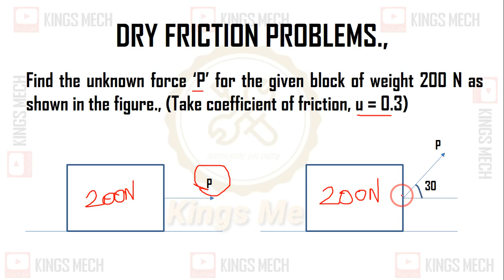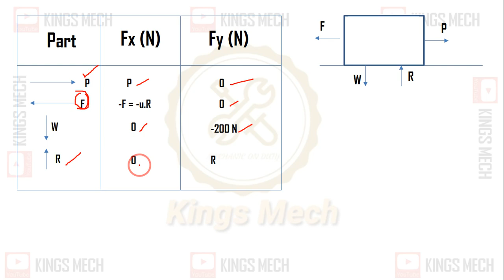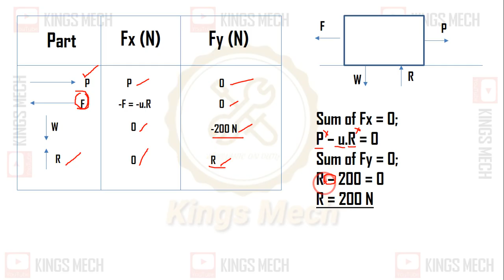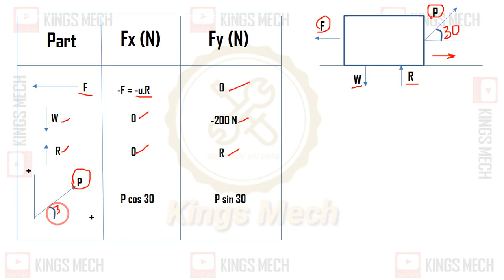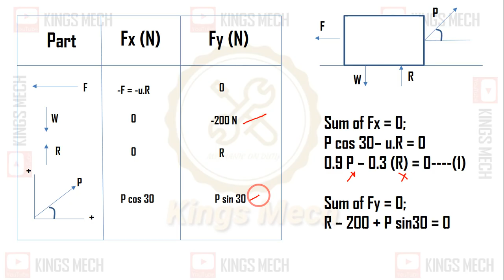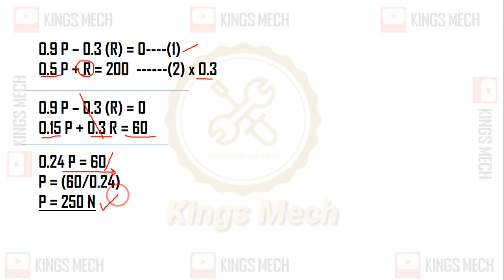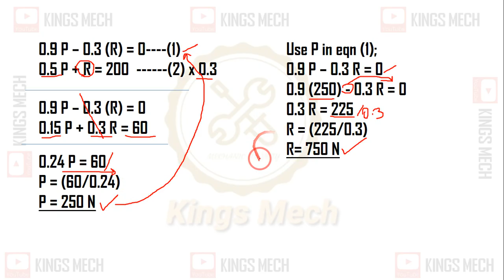dry friction problem in tamil#1